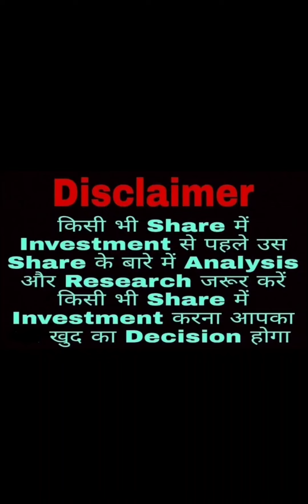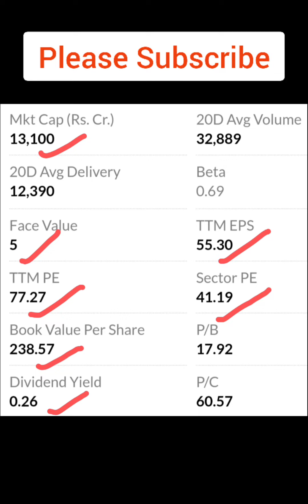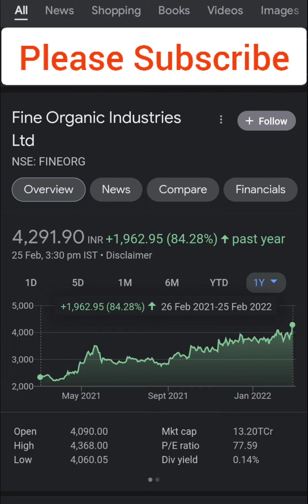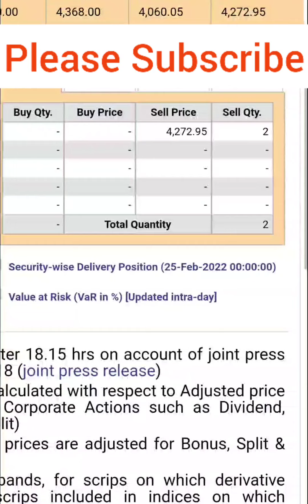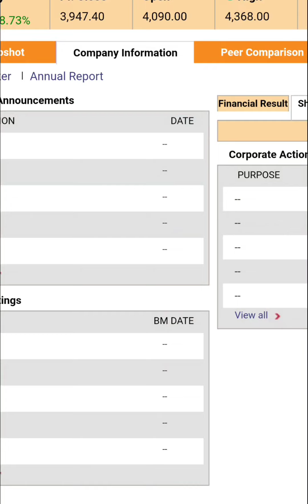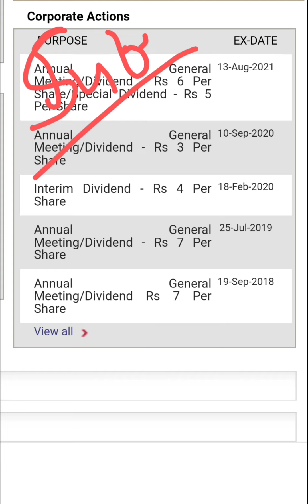Fine Organic Industries Ltd🔥💥इस Stock की जानकारी